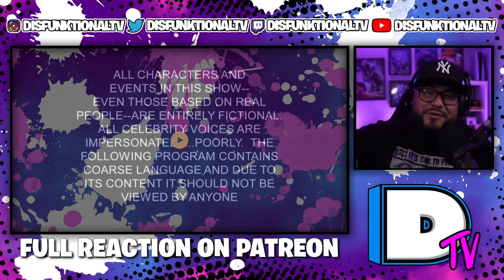South Park: Spookyfish Reaction (Season 2, Episode 15)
► Follow DisfunktionalTV On All Socials 👇🏽⬇👇🏽